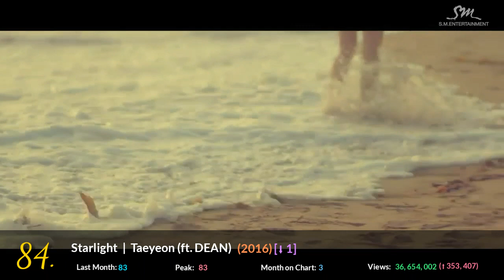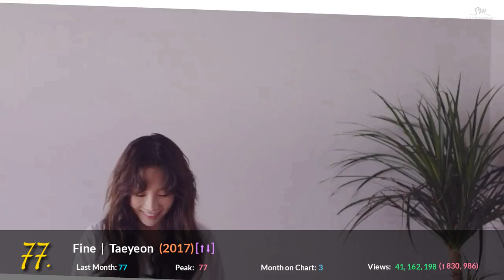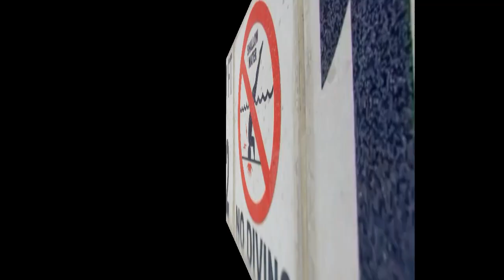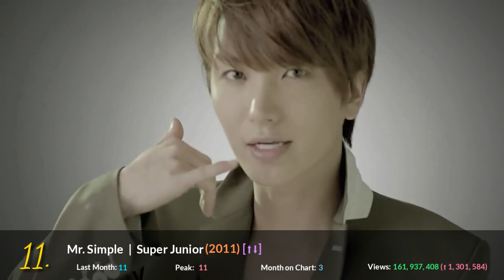[TOP 100] MOST VIEWED MV'S OF SM ENTERTAINMENT | (April 2019)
These are the 100 most viewed music videos on Youtube as of April 1, 2019. They're basically most popular music videos of all time from SM Entertainment.

I've include Songs in different version (e.g. Japanese, Chinese, English and Dance). If I have missed any song, I apologise in advance. But please let me know it so that I can include it in next video.

You must remember that this video was made on April 1, 2019, so of course the views would be different! Youtube upadates video viewes every time.